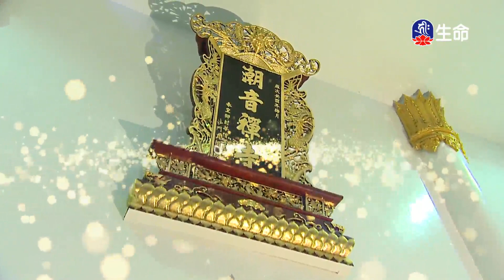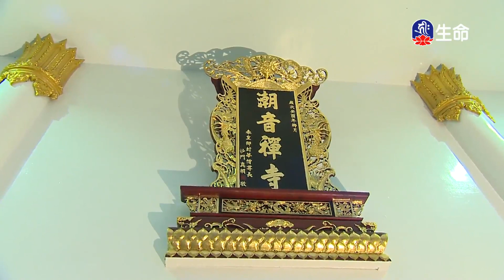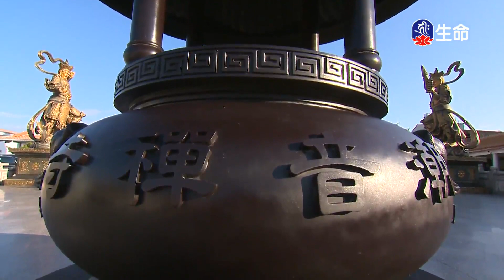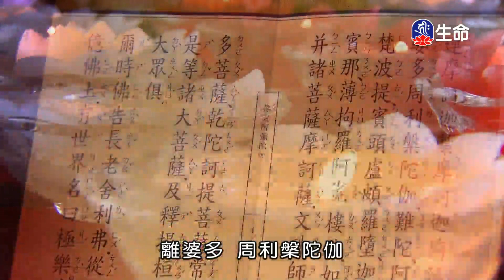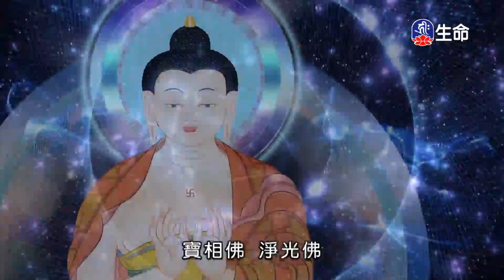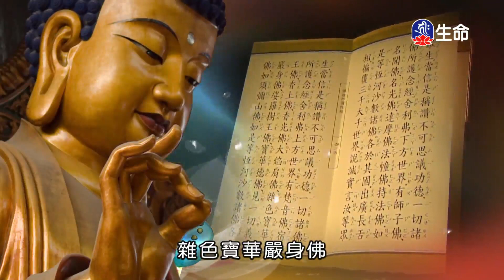潮音寺晚課_晚課_(lifetv_20230801_16:00)